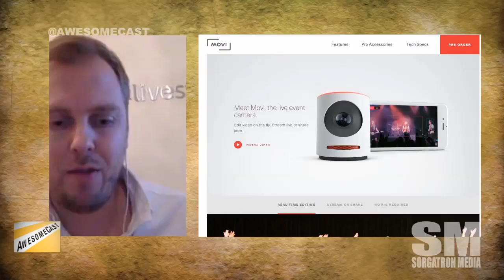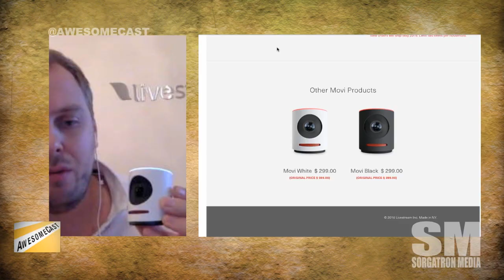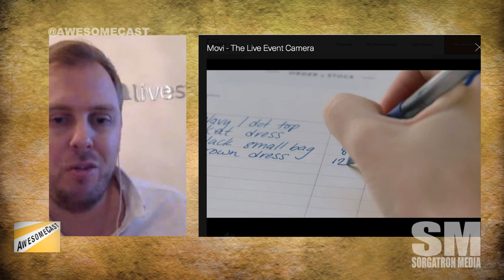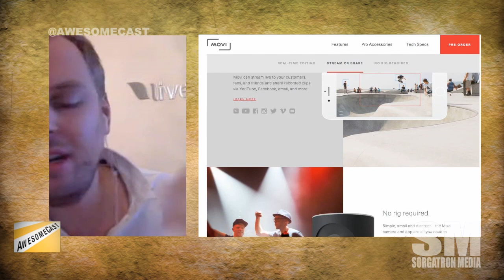Awesome Chat: Max Haot of Livestream - Movi Camera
Max Haot, co-founder of Livestream joins us to discuss the Movi Camera. How is this device attempting to make multicam-like editing accessible for events and more. We talk the tech in advance of the product's April 2016 release.